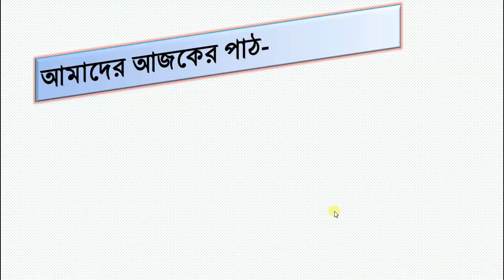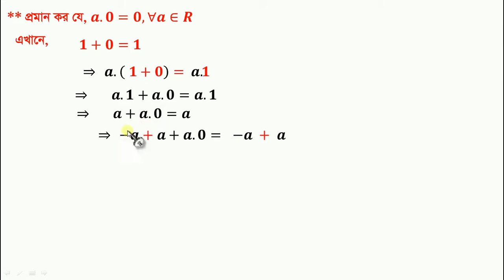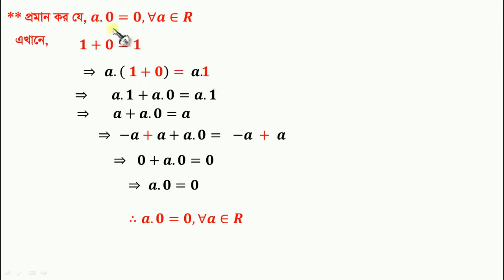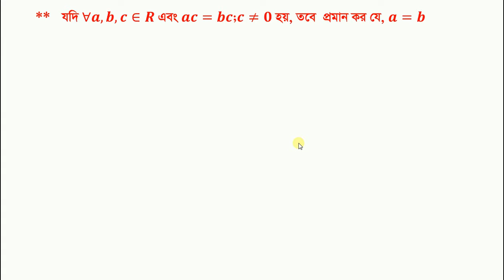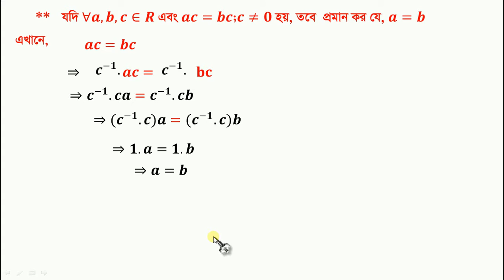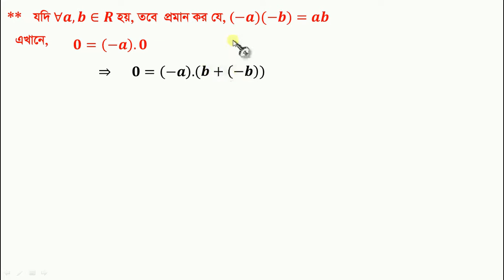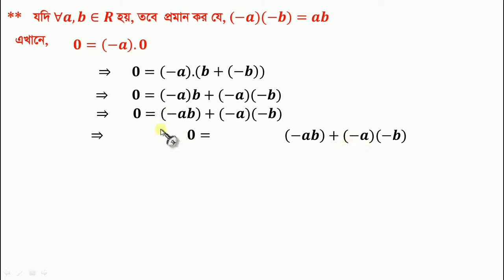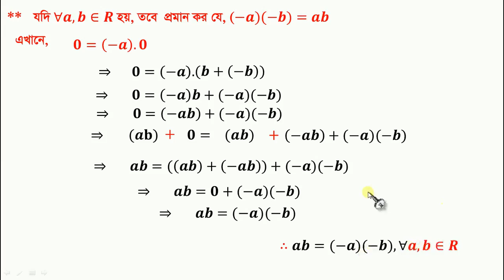HSC Higher Math 2nd Paper Chapter 1 Real Number One Shot Class Full Tutorial | L-09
Real Number|
Lecture--09|
Topics:বাস্তব সংখ্যার বিভিন্ন স্বীকার্যের প্রমান ।
Higher Mathematics |
For HSC Level students|
Fundamental of Mathematics|
For Major in math|
For non major in Physics,Chemistry,Statistics|
Proof of Different Theorem|
--- বাস্তব সংখ্যার বিভিন্ন উপসেট |
--- বাস্তব সংখ্যার বিভিন্ন স্বীকার্য |
--- এক চলক সম্বলিত অসমতা সমাধান|
--- পরমমান সম্বলিত অসমতা সমাধান |
--- এক চলকের অসমতাকে সংখ্যারেখার সাহায্যে সমাধান |
--- সমাধান সেটকে সংখ্যারেখায় প্রকাশ |
--- সেটের উর্ধ্ব সীমা এবং নিম্ন সীমা নির্ণয়|

Welcome to our comprehensive tutorial on SC Higher Mathematics 2nd Paper - Chapter: Real Numbers. This one class is specially designed for students preparing for board exams, competitive examinations, and varsity admissions. Whether you're tackling conceptual questions, multiple-choice questions (MCQ), or for a detailed understanding of real numbers, this video is your-to resource!

In this full tutorial, we will:

Break down the chapter into easily understandable segments.

Cover key concepts such as rational and irrational numbers, properties of real numbers, and more.

Provide step-by-step solutions to typical board questions and practice exercises that will enhance your problem-solving skills.

Offer tips and strategies for acing your exams, whether in class quizzes or university entrance tests.

Our expert instructor will guide you through the essentials, ensuring that you not only memorize the material but truly understand it. Plus, you’ll find practice questions at the end to test your knowledge!

Perfect for last-minute preparation or thorough revision.

Designed specifically for HSC students aiming for high marks.

Engaging explanation style that caters to all learning levels.

Join the community of learners striving for academic excellence!